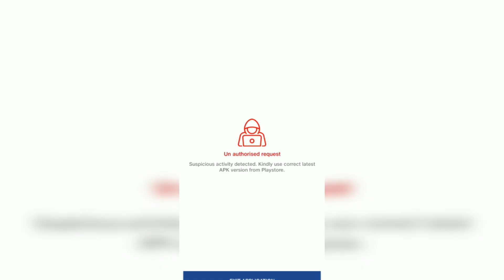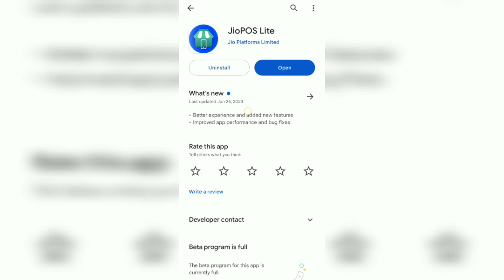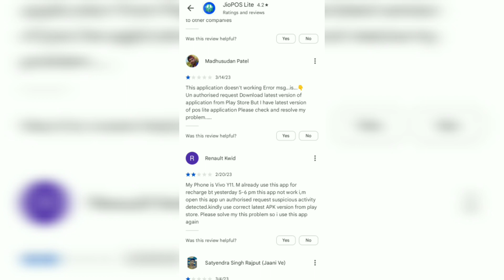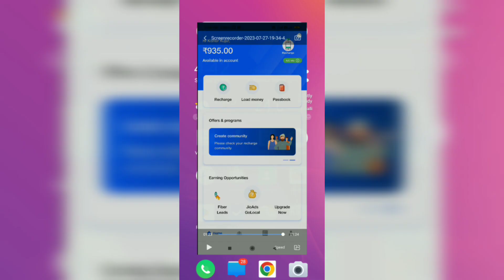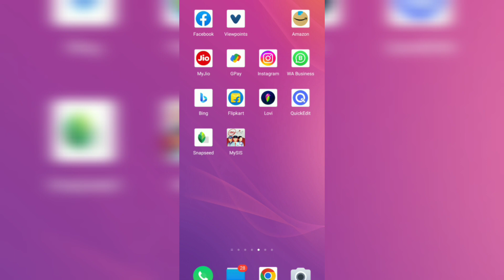Jio Pos Lite Unauthorised request problem 100% solution New Tricks 2023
In today's video we: JIO POS LITE  UN AUTHORIED REQUEST | Problem Solved |   suspicious activity detect. Kindly Use Current Letest Version of Playstore. The Solution to This Problem is Describe.